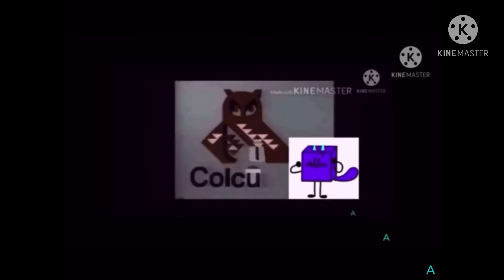AALDOL (AMV) (126)